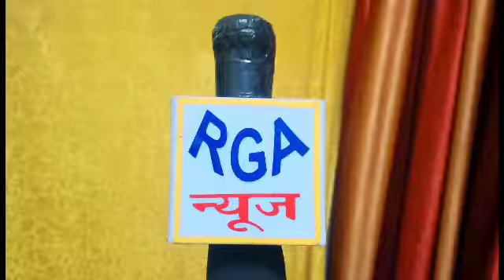RGA न्यूज बरेली: सपा कार्यालय पर चंद्र शेखर जी की 91 वी जयंती धूमधाम से मनाई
संवाददाता अमर जीत सिंह
सपा कार्यालय पर पूर्व प्रधानमंत्री चंद्रशेखर की 91 जयंती मनाई  गई